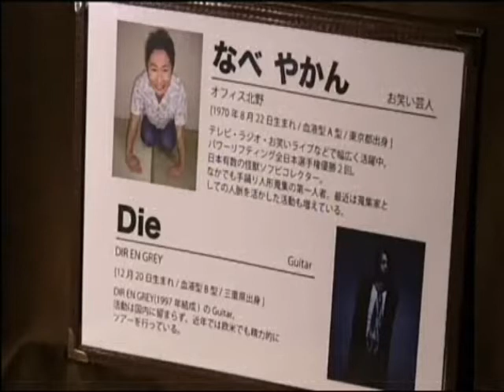Yakan Dai Gaku 「やかん・ダイ・学」 - 28/08/2012 [Pt. 1/7]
Sorry for the low quality. Please read the description. / Chiedo scusa per la scarsa qualità. Per favore, leggete la descrizione.
[ENG] First episode of the new Nico Nico Channel Semimonthly Regular Program "Yakan・Die・Gaku"  with Die from Dir en grey. This is a program in wich Die and Nabe Yakan (japanese comedian) discuss some comments from the audience on a specific topic chosen before the broadcast. This first episode had 4.951 visits.
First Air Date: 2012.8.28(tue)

[ITA] Prima puntata del nuovo programma semi-mensile "Yakan・Die・Gaku" con Die dei Dir en grey. Questo è un programma nel quale Die e Nabe Yakan (comico giapponese) discutono alcune sservazioni da parte degli spettatori su un argomento in particolare scelto prima della messa in onda. Il primo episodio ha avuto 4951 visite.
Data della prima messa in onda: 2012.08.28(mar)